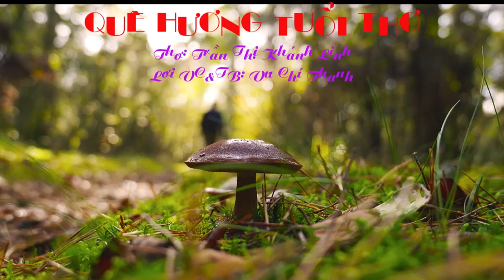Tân Cổ : QUÊ HƯƠNG TUỔI THƠ/ Thơ: Trần Thị Khánh Linh/Lời VC&TB: Vũ Chí Thanh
Tân Cổ : QUÊ HƯƠNG TUỔI THƠ
Thơ: Trần Thị Khánh Linh
Lời VC&TB: Vũ Chí Thanh
Phân cảnh
0:00 Intro
0:42 Nhạc
1:30 Vọng cổ 1
3:10 Câu 2
4:19 Nhạc
5:30 Vọng cổ 5
7:02 Câu 6
7:25 Nhạc
7:49 Về vọng cổ 6
7:25 Kết thúc
QUÊ HƯƠNG TUỔI THƠ
Nhạc
Nếu có thể tôi sẽ lại quay về
Tìm cánh diều tuổi thơ tôi từng có
Tìm khói lam chiều nhẹ bay trong gió
Tìm mộng mơ thuở nhỏ tuổi thần tiên.
Và nghe lại tiếng ru của mẹ hiền
Khói rạ đốt đồng ruộng nhà ai bay bay trong  gió thoảng đưa hương lúa thơm hòa tan như sương xuống lũ trẻ làng tôi đùa giỡn phía sân đình….
Chiều quê hương khung cảnh thanh bình…
Hoàng hôn sắp về phía chân trời xa thẳm mà bọn con gái tóc cháy vàng còn rủ chơi trận mù u. Con Sen cái hồng thằng tý con linh nặng mùi khét nắng bởi những ngày rong chơi đánh trận. Khói lam chiều tỏa chái bếp nhà ai bụng đói rát dạ dày cùng rủ nhau đi trộm ổi….
Câu 2
Chiều buông xuống làng quê thanh vắng tiếng ầu ơ còn lắng đọng ở tâm hồn….
Tiếng mẹ ru con thao thức suốt   ggg  canh trường….
Quê hương tuổi thơ bao giờ tìm lại những buổi băng đồng bắt ốc mò cua.
Tháng chạp về lúa ngả vàng bông làn nước cạn cùng vui bắt cá
Thời gian ơi đi qua nhanh quá biết bao giờ tìm lại chuỗi ngày thơ…
Nhạc
Bên cánh võng giữa trưa hè oi ả
Xào xạc gió đưa nhẹ nhàng nhành lá
Khúc hát ru ta qua tuổi thơ xưa.
Và phập phòng ngồi đợi những cơn mưa
Cho lũ trẻ cùng tôi ra sân tắm
Đặc biệt mùa đông tiết trời lạnh lắm
Áo mỏng tênh chăn cũng chẳng dày hơn.
Mưa cuối mùa từng trận gió giông mưa ngã lúa thành dòng nước mát Thằng Tý con Linh nhìn nhau ngơ ngác rồi nở nụ cười tươi ra vọt đón mưa về…
Mưa lớn mừng vui lũ trẻ cận kề….
Tắm mưa mùa hạ sang đông, thả diều từ thuở ẳm bồng trên tay
Tạnh mưa nghe tiếng ru ai…À ơi, con ơi con ngủ cho ngoan
để mẹ đi cấy đồng sâu chưa về….
Câu 6
Nụ cười tươi như thể vẫn được mùa
Cây Ngô đồng bên giếng già vắng lặng
Chứng kiến tận cùng một nỗi niềm sâu lắng
Tuổi thơ tôi trải qua nỗi gian truân.
Nhạc
Gió cứ lùa qua khe cửa từng cơn
Run lẩy bẩy bụng cồn cào xẹp lép
Đói triền miên mà dạ dày như có thép
Chịu nỗi xót xa qua mùa hạ đến mùa Thu.
Về vọng cổ 6
Đều tất thảy có tấm lòng rộng mở
Quê hương ơi ! Tôi nhung nhớ một thời.
Nhớ tuổi thơ xưa... cánh diều biếc chơi vơi !
Cứ bồng bềnh trong nỗi niềm khắc khoải
Chở dùm tôi giấc mơ chiều mùa hạ
Về quê hương trong nỗi nhớ thiết tha !